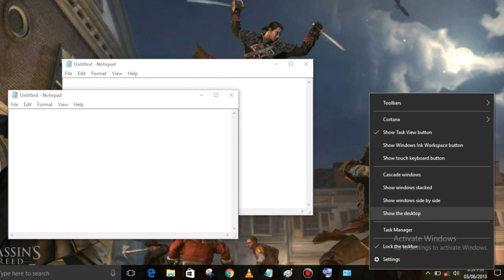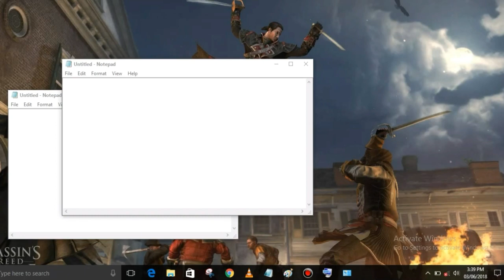How to minimize All open windows without having a windows Button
Hello Friends, In this video I have told you, How to minimize All open windows without having a windows Button,  It's Amazing.